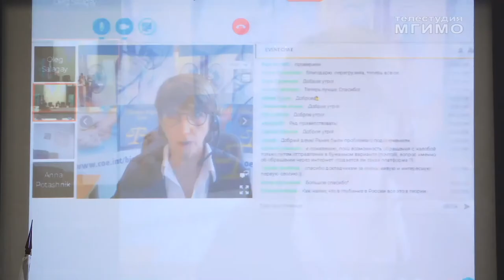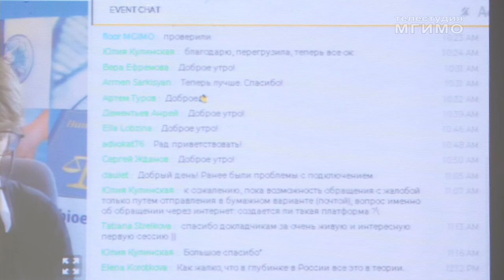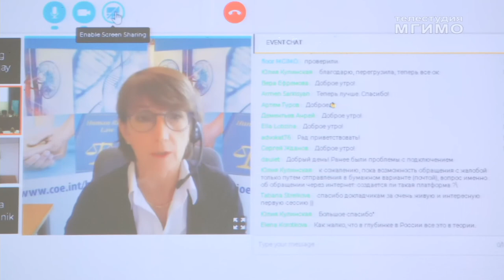Курсы ЕУИ и Совета Европы 21.10.20 ч.2